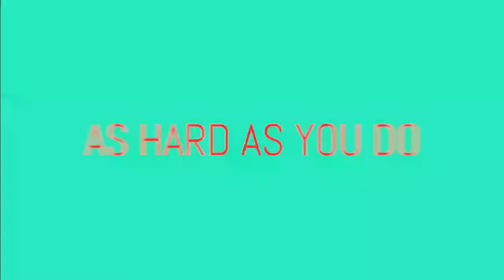NT Series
Bigger really is always better. Boost your meeting space, classroom, or lecture hall with an impressive 85” and 98” NT Series display.